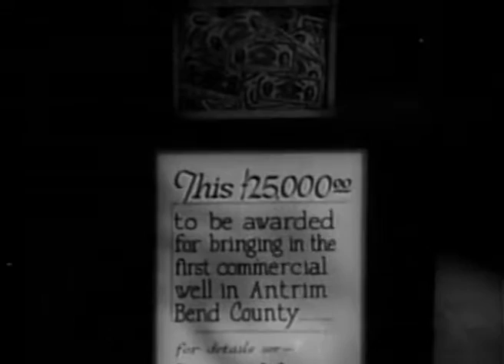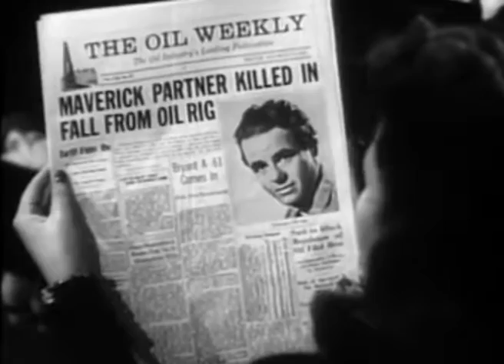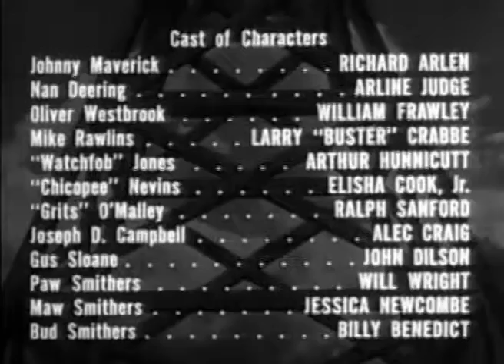Wildcat (1942) - Full Length Classic Movie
A wildcatter strikes oil, but has to deal with swindlers along the way.